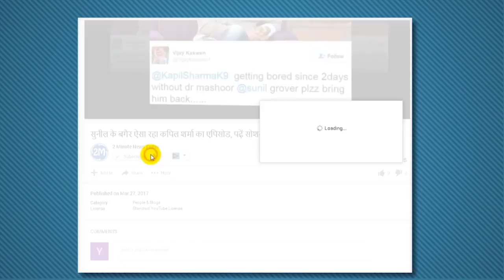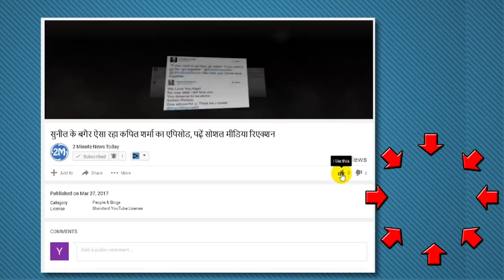सूजा था पैर, हो रही थी उल्टियां, फिर भी नेहरा ने वर्ल्ड कप में किया था ये कमाल - Ashish Nehra